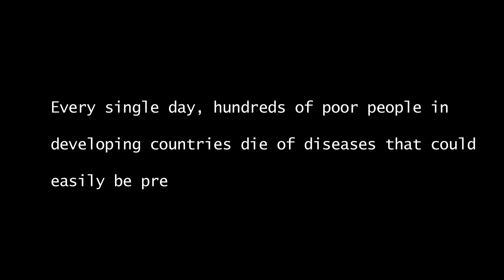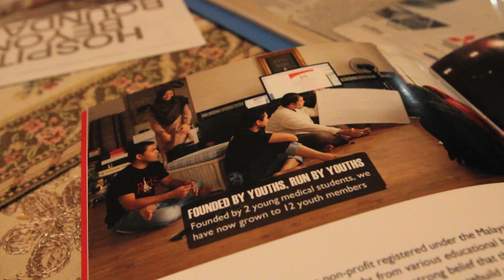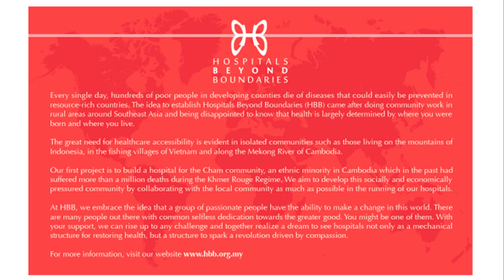Hospitals Beyond Boundaries (HBB) - What We Do